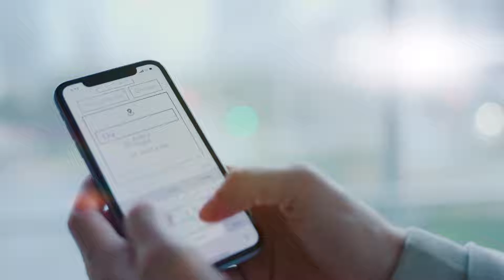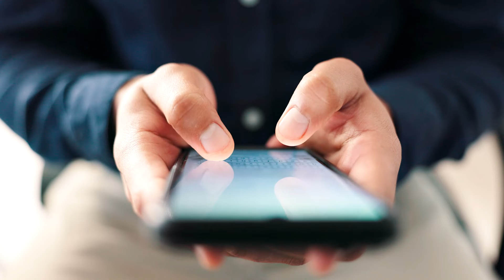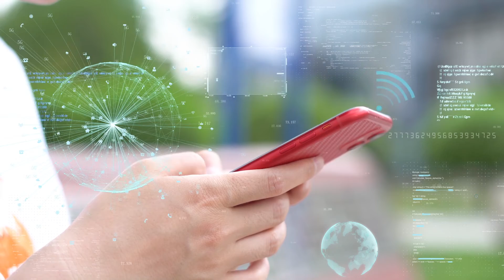Wsparcie dziecka i mądre korzystanie z zasobów Internetu będąc rodzicem | dr Ewa Bulisz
W obliczu dynamicznego rozwoju technologii i wszechobecności Internetu, rodzicielstwo staje przed nowymi wyzwaniami. W filmie popularnonaukowym, dr Ewa Bulisz, ceniona ekspertka z Katedry Komunikacji Medialnej na Wydziale Politologii i Dziennikarstwa, przybliża temat mądrego korzystania z Internetu jako rodzic.
Materiał popularnonaukowy został zrealizowany jako element projektu „Bądź bezpieczny w sieci z UMCS”, w ramach programu „Społeczna odpowiedzialność nauki - popularyzacja nauki i promocja sportu", dofinansowanego z Ministerstwa Edukacji i Nauki, odpowiadającemu na potrzeby ukazania odpowiednich środków i metod, pozwalających uniknąć niepożądanych działań ze strony cyberprzestępców.